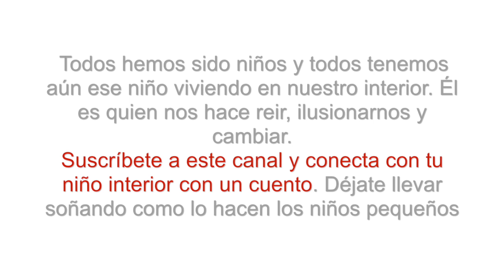Sabiduría Hindú para aprender de los errores, tener confianza y éxito CUENTO SUPERACIÓN PERSONAL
ACEPTACIÓN - Metáfora de como tomar conciencia de nuestra sombra y aceptarla. Integrando la parte negativa de nuestro propio ser nos ayuda a superamos y crecer espiritualmente.

Contar cuentos es un arte milenario. Los cuentos son para niños y también para ese niño que aún vive en todos los adultos. Escuchar un cuento transporta a un viaje interior, un viaje al mundo de los sueños. Los cuentos están llenos de símbolos que la mente recoge sin darse cuenta. Cuando te despiertas de ese sueño, surge una transformación.

Subscribiéndote a este canal, escuchando un cuento a la semana por lo menos, puede abrirte un mundo de nuevas posibilidades de una forma entretenida y amena.

Con un cuento personalizado, imaginar nuevas alternativas, descubrir recursos personales y construir posibilidades va ser más fácil y sentirás que ese cambio, esa meta está más cerca de lo que crees.

mARTa